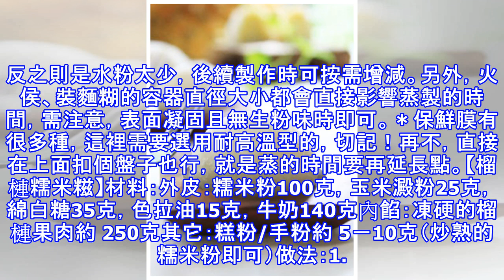好吃又好做的榴槤糯米糍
好吃又好做的榴槤糯米糍 關於糯米糍的一些小叮嚀：＊糯米糍現做現吃是最好的，實在有沒吃完的徹底密封好保存。冰箱冷藏隔夜後容易變硬，這是糯米糍的正常屬性，再次食用前上鍋蒸幾分鐘就好了。 ＊同樣的方子，把內餡里的榴槤換成芒果、草莓、奇異果等水果，就能做出其它口味的糯米糍。注意，只有像榴槤之類軟性水果才需要提前凍硬，其它硬性水果果肉無需冷凍，直接切塊包就可以。＊不同品牌的糯米粉吸水性會略有不同，如果做好的糯米糍太軟說明水分太多，反之則是水粉太少，後續製作時可按需增減。另外，火侯、裝麵糊的容器直徑大小都會直接影響蒸製的時間，需注意，表面凝固且無生粉味時即可。＊保鮮膜有很多種，這裡需要選用耐高溫型的，切記！再不，直接在上面扣個盤子也行，就是蒸的時間要再延長點。【榴槤糯米糍】材料：外皮：糯米粉100克，玉米澱粉25克，綿白糖35克，色拉油15克，牛奶140克內餡：凍硬的榴槤果肉約 250克其它：糕粉/手粉約 5－10克（炒熟的糯米粉即可）做法：1. 將材料欄所列外皮用料全部稱量好裝進大的容器中。2. 攪拌成均勻細膩順滑無顆粒的麵糊。（舀起倒下能呈緩慢的直線流下） 3. 蓋上保鮮膜，用牙籤在保鮮膜表面...